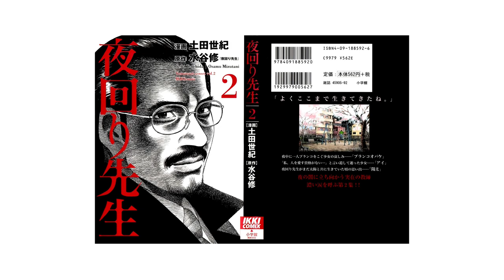My Top 10 Favorite Manga Series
i use my limited vocabulary to talk about manga series that i really enjoy. order:

1. REAL by Inoue Takehiko
2. BECK: Mongolian Chop Squad by Harold Sakuishi
3. Usogui by Sako Toshio
4. Space Brothers by Chuya Koyama
5. Slam Dunk by Inoue Takehiko
6. Vagabond by Inoue Takehiko
7. Yokohama Kaidashi Kikou by Hitoshi Ashinano
8. Golden Kamuy by Satoru Noda
9. Dorohedoro by Q Hayashida
10. Yomawari Sensei by Seiki Tsuchida/Osamu Mizutani